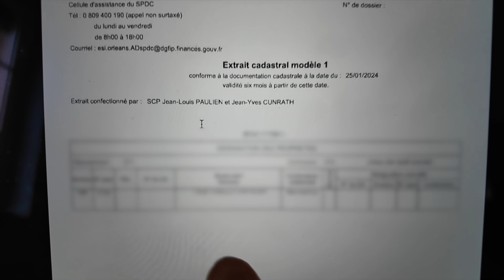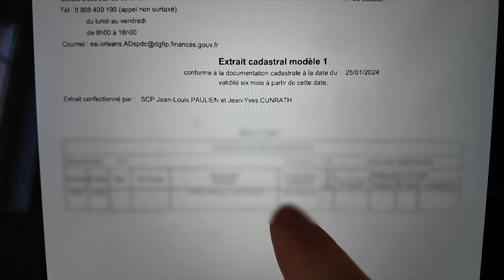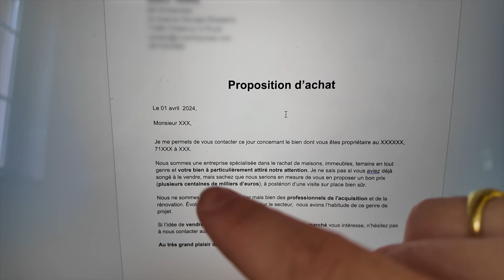VLOG 3: Je Déniche une Bonne AFFAIRE Immobilière en live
➜ Intéressé par l'immobilier ? Prends rendez-vous pour en discuter par téléphone avec un membre de mon équipe:

Dans ce Vlog, je vous emmène sur le terrain pour découvrir comment repérer les pépites immobilières AVANT tout le monde. Explorez avec moi les astuces et les tactiques utilisées par les chasseurs de biens immobiliers pour dénicher des opportunités avant qu'elles ne deviennent publiques.

Bonne vidéo !